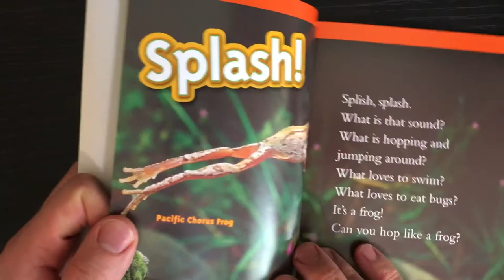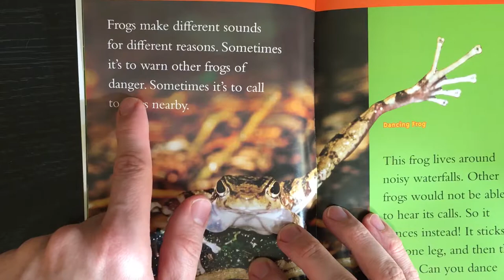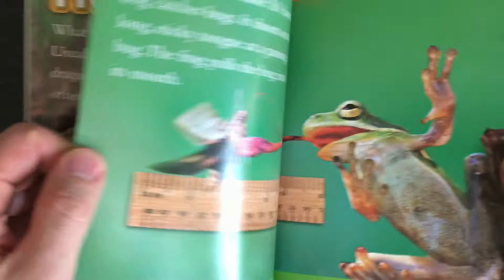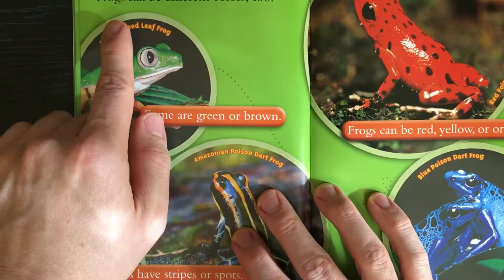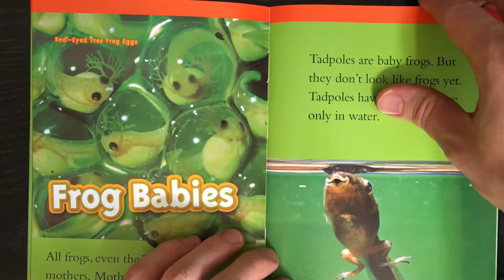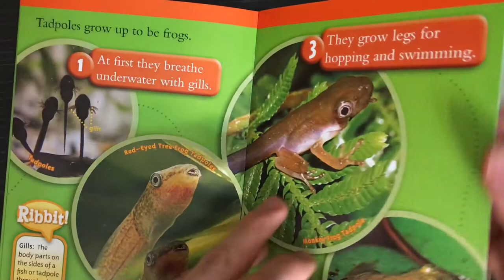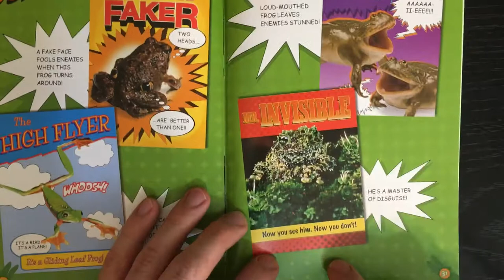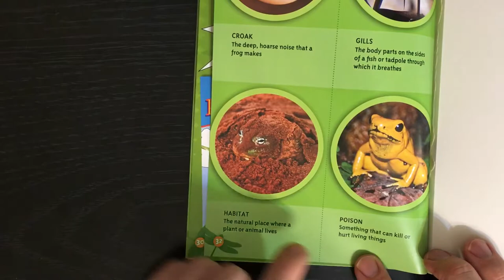National Geographic Kids- Frogs